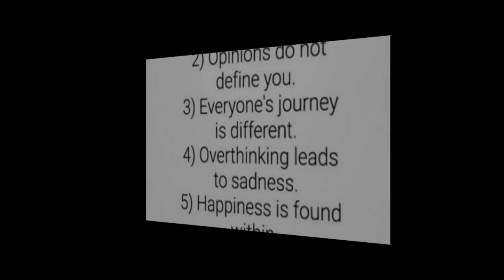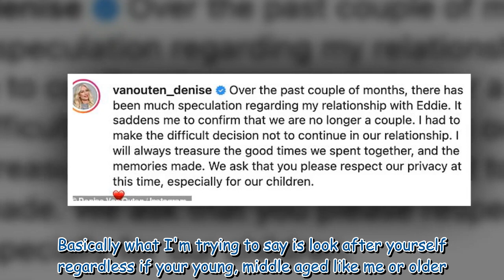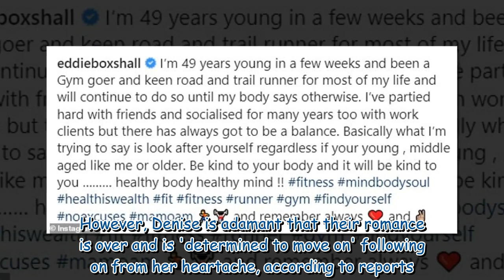Denise Van Outen arrives for filming after 'cheating' ex-fiancé's attempts to win her back'7 402425